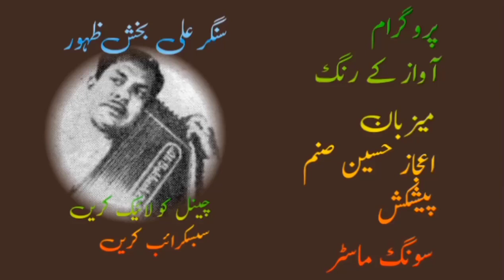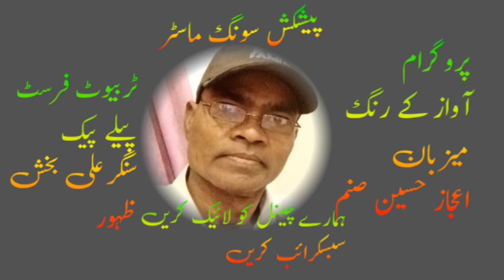Show Awaz Kay Rang Tribute First play Back Singar Pakistan Film Ali Bux Zahoor Host Aijaz Husain S